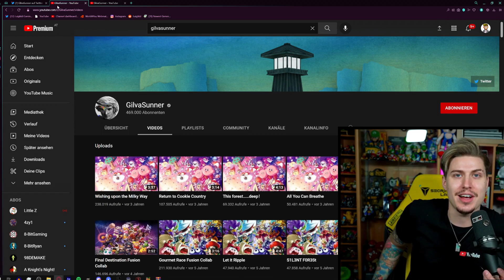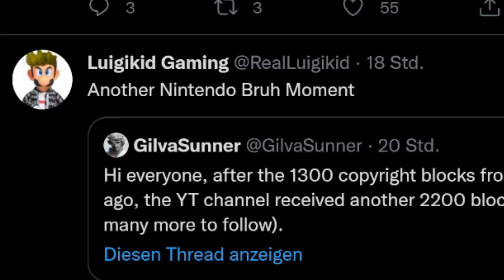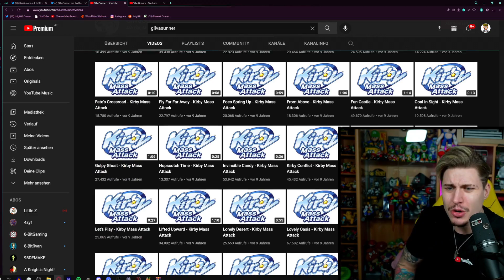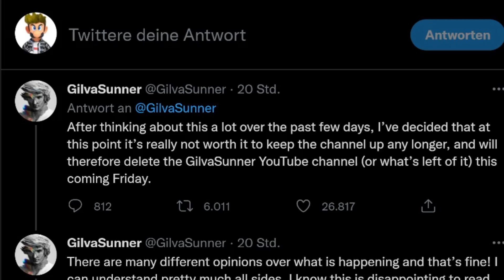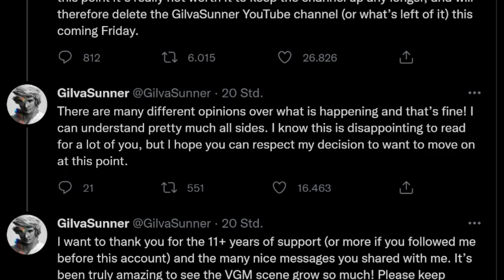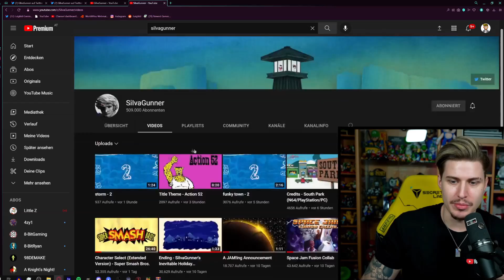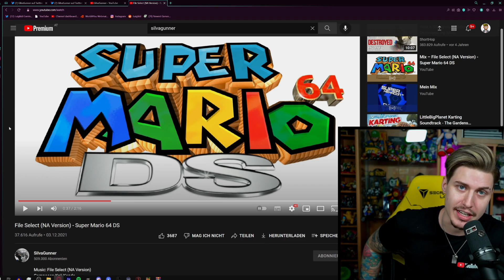NINTENDO NEEDS TO FINALLY STOP!